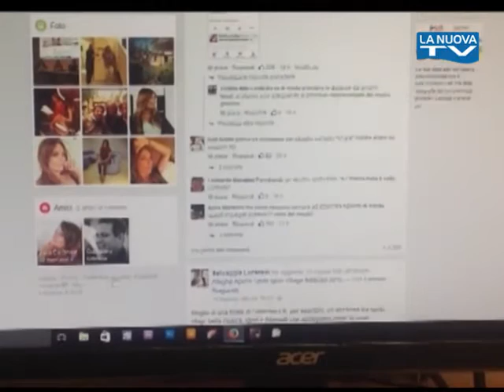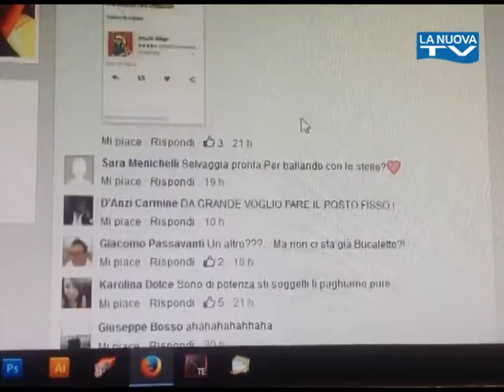Servizio La Nuova Tg "Al Comune si gioca ai Puffi"